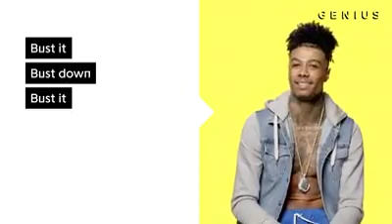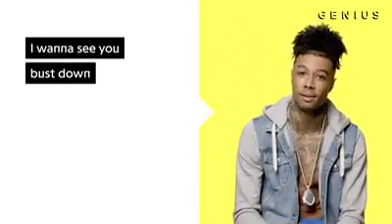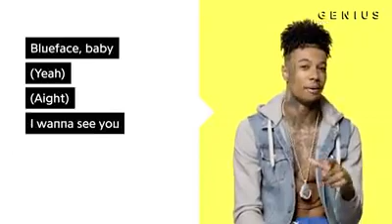Blueface describes meaning of "thotiana"